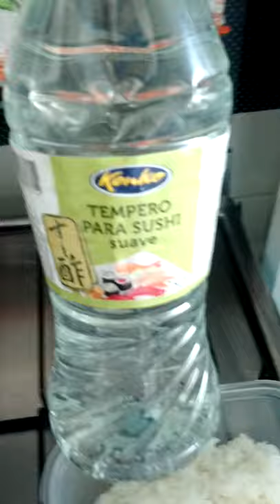Sushi Vegano para Impressionar seu Crush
Do Álbum de Recieitas Renatex: Como Impressionar seu Crush com comida Vegana Internacional
Aqui está o no. 2.

Receita Renatex do Sushi Vegano:

- Deixa o arroz de molho cobrindo-o na água numa tigela  por 30m.
- Lavar o arroz 5 ou 6 vezes em água corrente (sem deixar a água muito transparente)
- Com água suficiente apenas para cobrir o arroz, colocar o arroz numa panela e deixe ferver em fogo baixo até secar a água

Tempero

(Regra renatex: 5, 2, 1)

5 colheres de vinagre (de arroz, ou branco)
2 colheres de açúcar
1 colherzinha de sal

- Misture esses três ingredientes num potinho e tempere mexendo rapidinho o arroz, parte a parte.